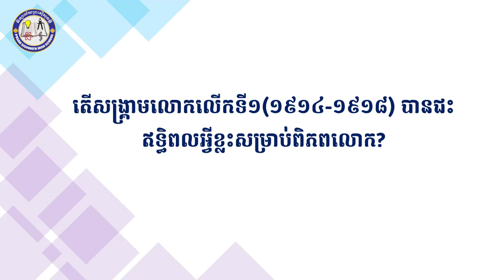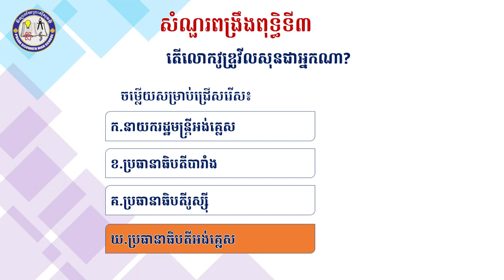2 K9HISEP24 ប្រវត្តិវិទ្យា៖ ជំពូកទី១ មេរៀនទី២ សន្តិភាព និងសង្គមប្រជាជាតិ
មុខវិជ្ជា៖ ប្រវត្តិវិទ្យា
ថ្នាក់ទី៖ ៩
 ជំពូកទី១ មេរៀនទី២ សន្តិភាព និងសង្គមប្រជាជាតិ